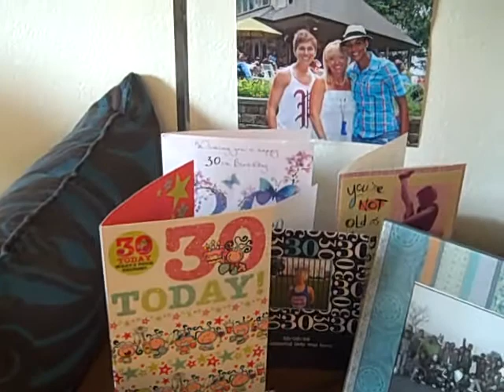"JoLi TV" July 2012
Joanna Lohman and Lianne Sanderson talk JoLi Academy, Dc united,Fans and more.